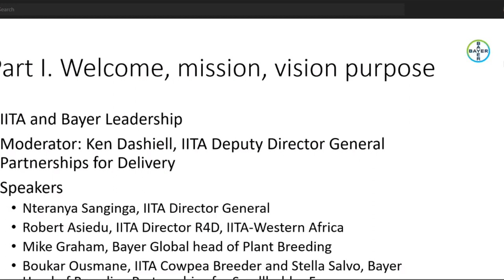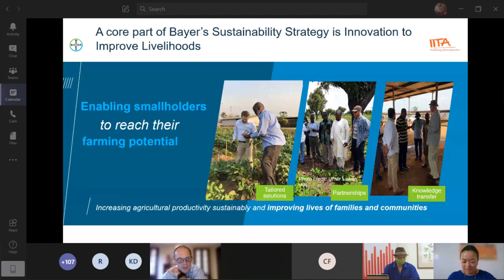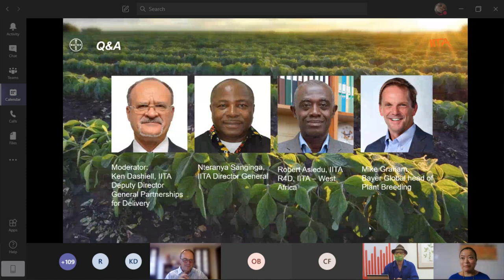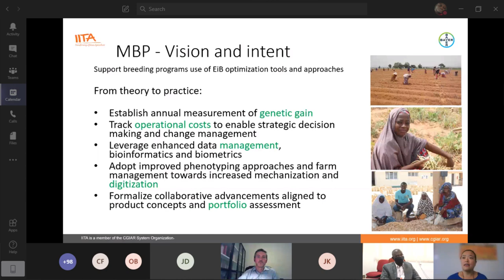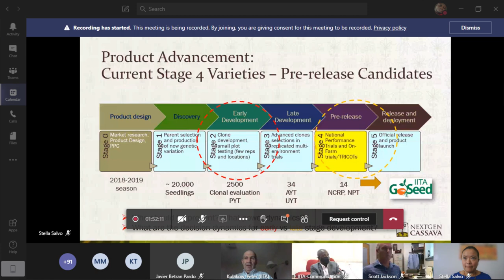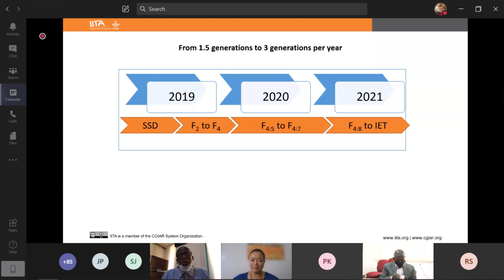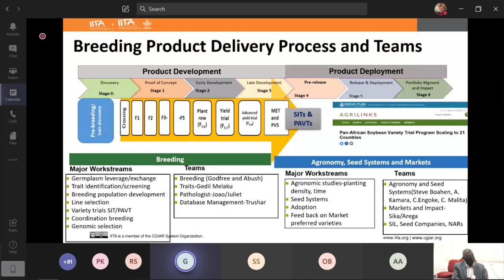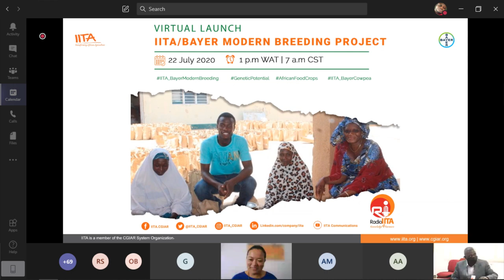IITA/BAYER Modern Breeding Project - Virtual Launch